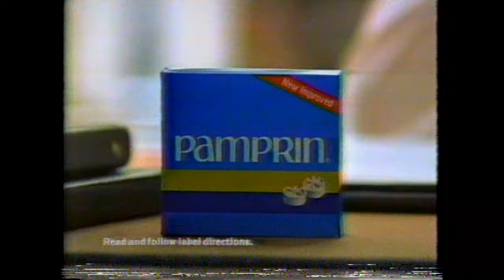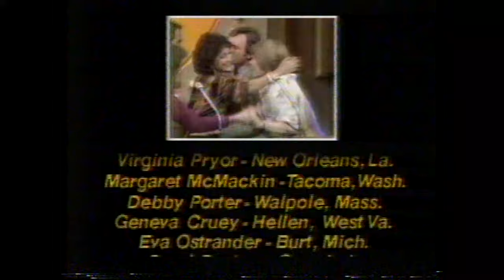TERRY DAVIS 1982 COMMERCIAL/ABC DAYTIME DILEMMA